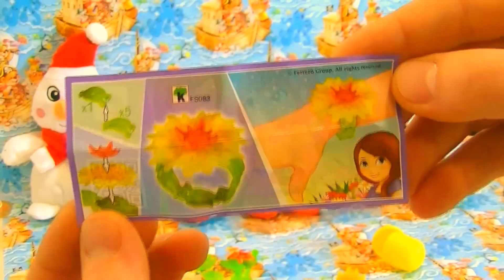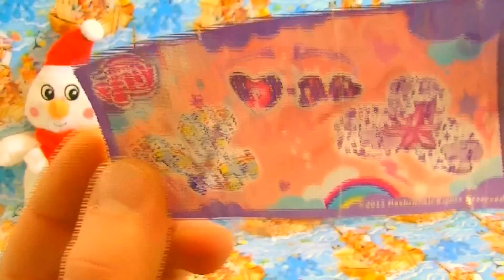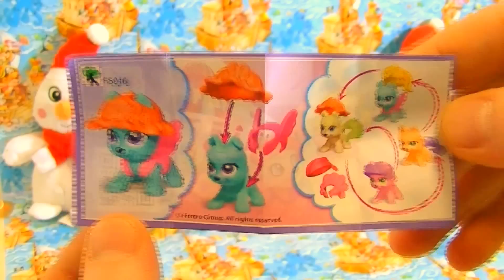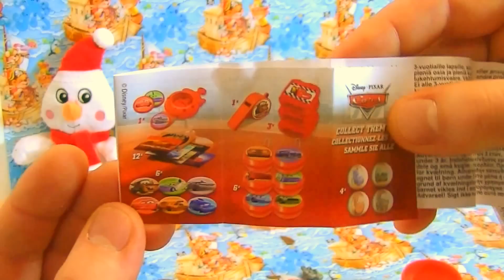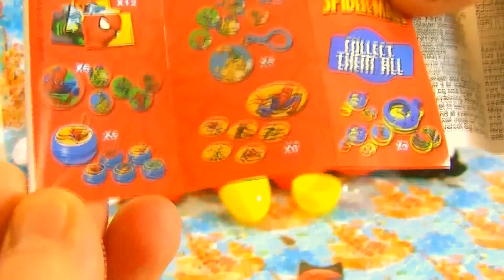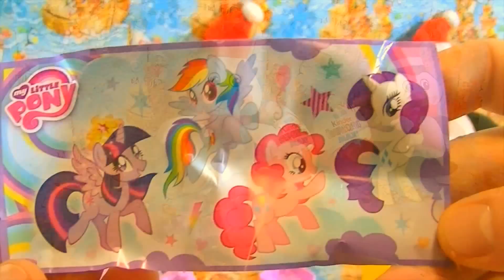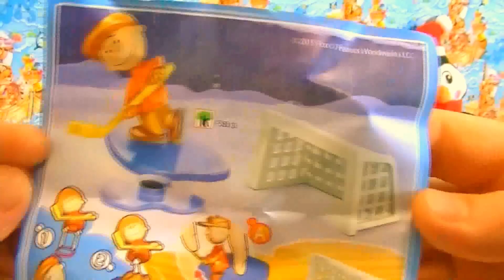Surprise Eggs Kinder Surprise Spiderman, Lighting McQueen melody for kids Old MacDonald farm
Im unboxing surprise eggs, 15 of them are kinder surprise eggs, 2 of them are Spiderman and Lighting McQueen eggs, and 4 are kinder MAXI surprise eggs with great big toys form Snoopy, My Little Pony, and other toys. Next movie im gonna do Mickey mouse, Loulie, Peppa Pig, Sponge Bob, Dora the Explorer and others.